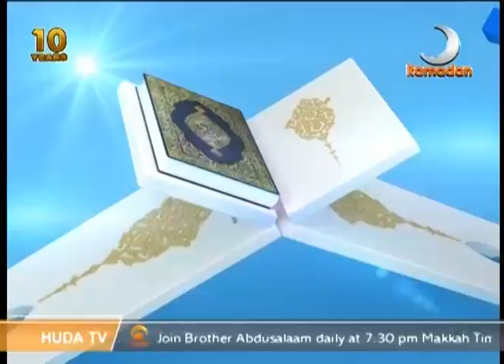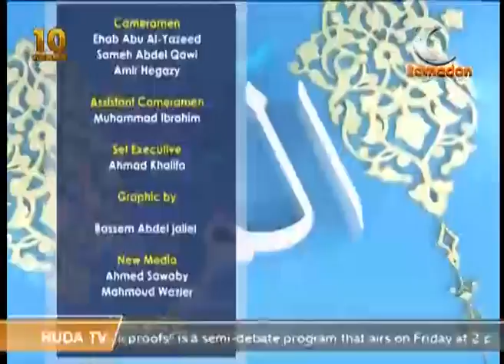The Ten Reciters & Transmitters Ramadan 4th 1436